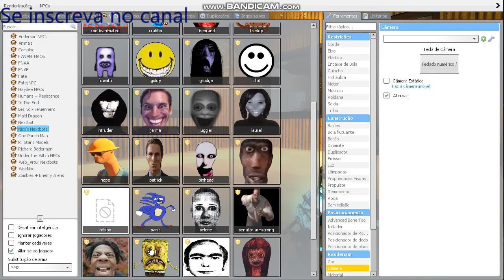garry's mod gameplay 16